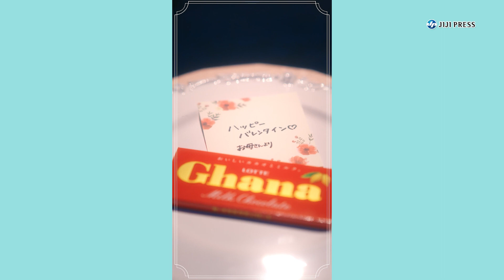浜辺美波、眼鏡姿でオタク役！？ 吉沢亮の誕生日を祝福（ウェブ動画 ロッテガーナチョコレート ／浜辺美波 吉沢亮）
浜辺美波、吉沢亮がＣＭキャラクターを務めるロッテ「ガーナチョコレート」の新ウェブ動画が公開されている。

出演者:浜辺美波、吉沢亮

2022年2月1日
9分28秒